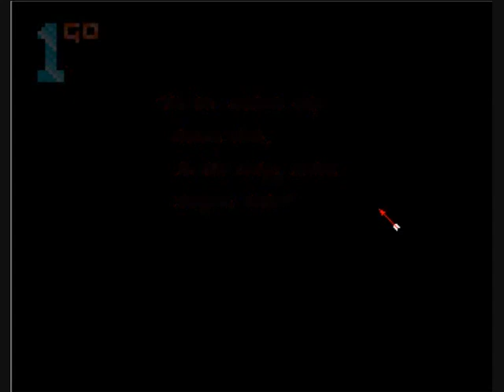1GO Short Play - Bandit Kings of Ancient China (Amiga)